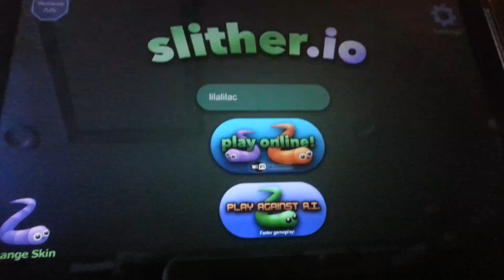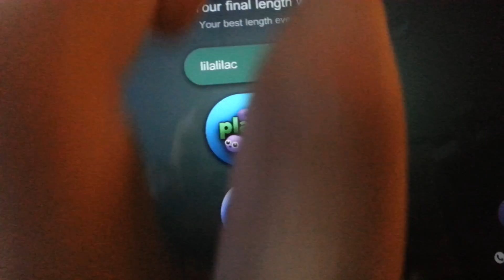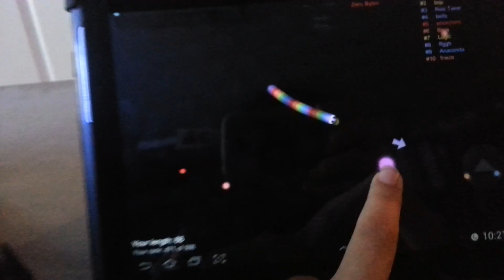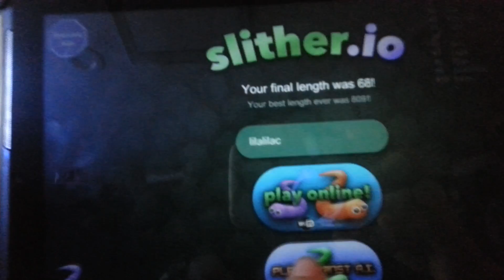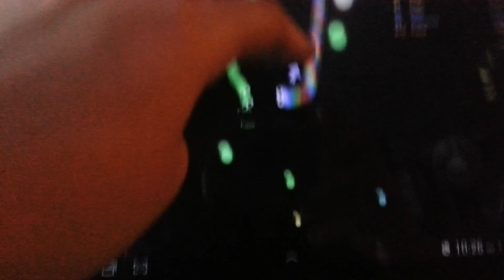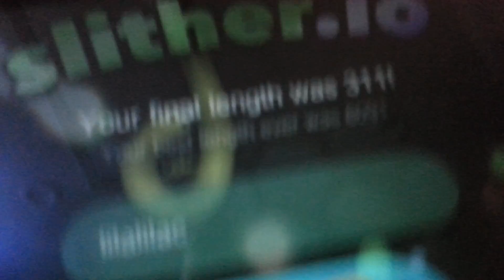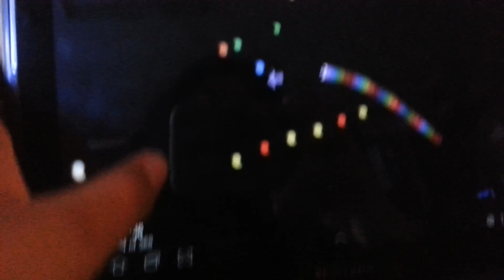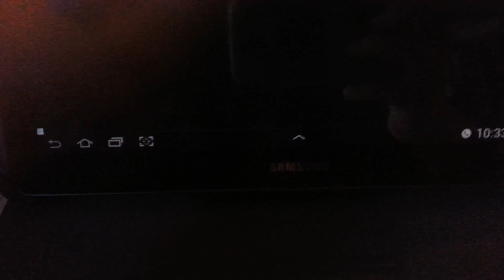The raging buddies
Hey guys and welcome to slither. io WARING HEADPHONE USERS WILL SUFFER. anyways enjoy me and Mari playing slither.io!